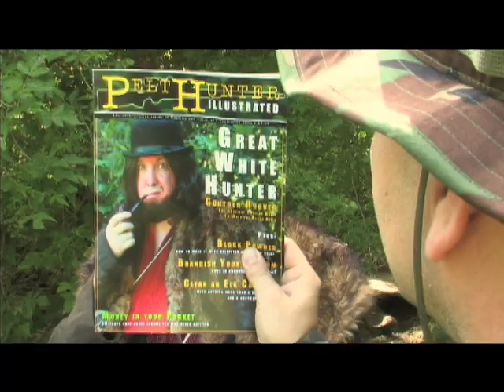Great White Hunter - funny hunting movie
Two hunters hire an eccentric guide to help them kill an elk. Due to the guide's speech impediment, causing a rift in communication, the 2 hunters are surprised at what they site through their scopes upon meeting their quarry.

This funny hunting video was made based on the director's personal experience. As a child, he overheard a conversation between 2 hunters. They bragged about their elk hunt. Rather than  hearing the word "elk", the young man thought he heard the hunters saying "elf." In the young man's perspective, the hunters were talking about their elf hunt. The occurrence scarred the young man for life. This film is his effort to salve the scars.